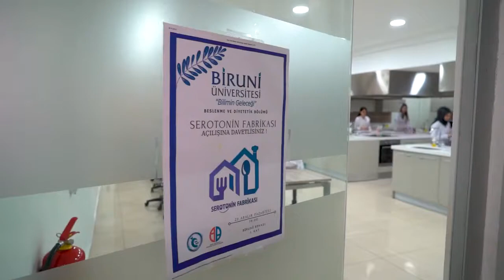07 Biruni Üni Bilimin Geleceği İstanbul’un Merkezinde